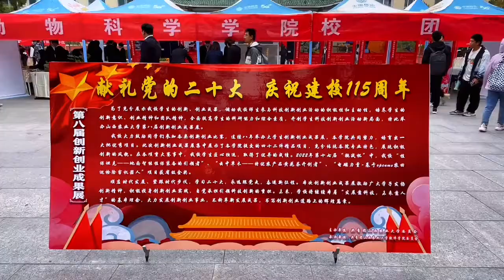献礼党的二十大，庆祝建校115年，山西农业大学创新创业成果展在崇学楼前开幕，各学院百花齐放、尽显风采。